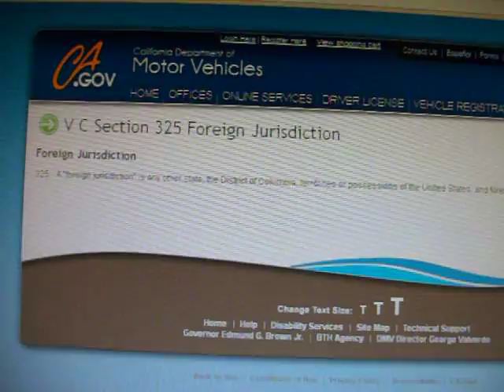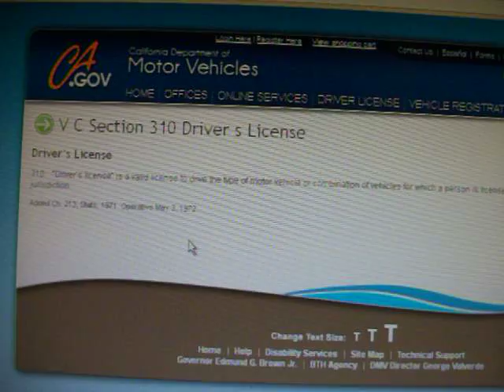Getting charged in California that you dont have a valid license when you do?